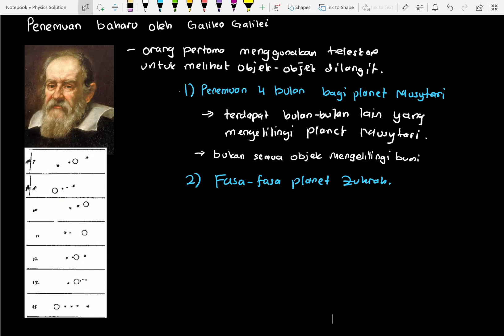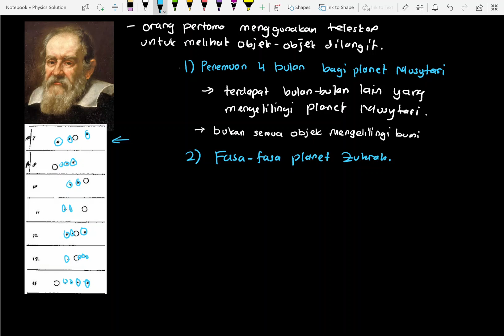Astronomi: Model Heliosentrik (Penemuan Galileo)